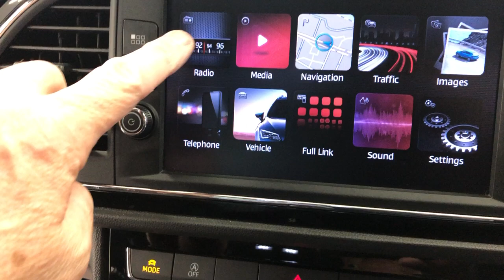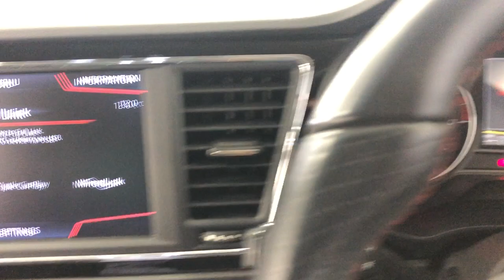Country Car Barford Warwickshire Seat Leon For Sale